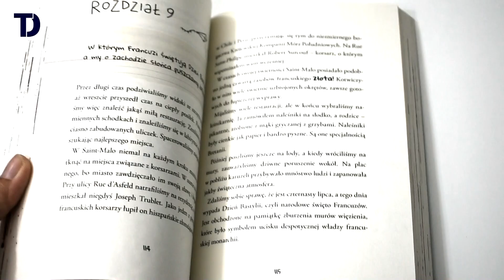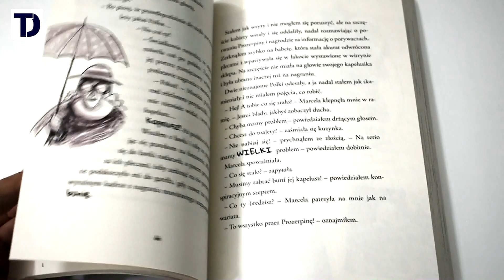MAZURSCY W PODRÓŻY tom 2 - Dzieciaki Czytają